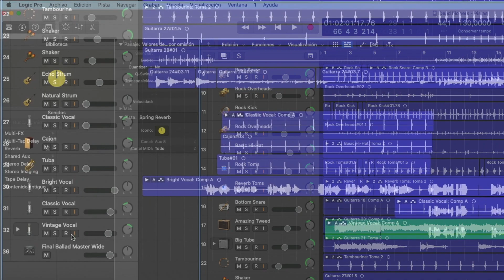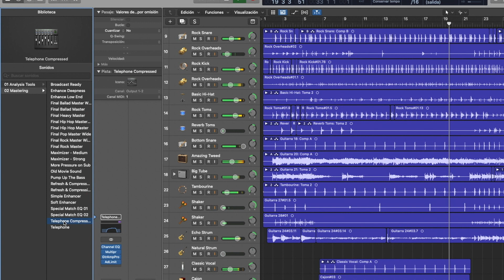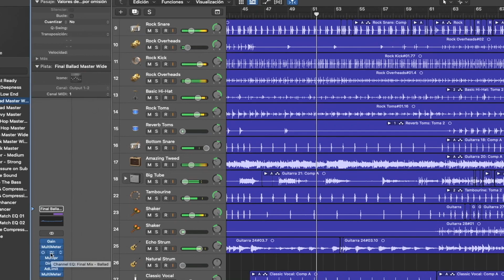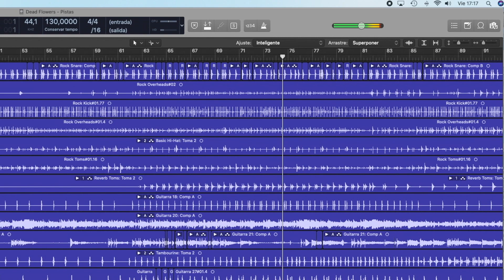Masterización Logic Pro X ( Novedades )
Nuevas opciones para una masterización final en Logic Pro X .